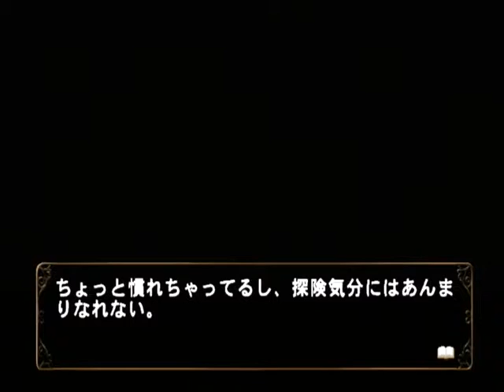【PS2】何処へ行くのあの日 光る明日へ Part１２５ 千尋編 ～魔女っ子も感じたのかな、こういうの・・・ 【スタートオンゲームズ】【スタゲー】【JAPAGE】